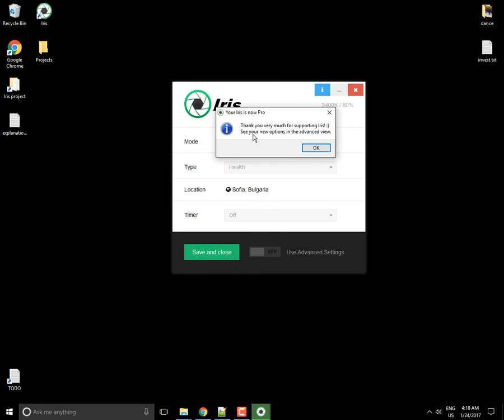Iris - How to activate Iris Pro